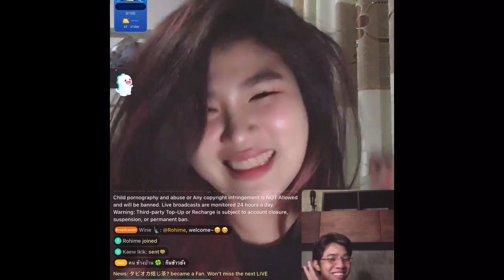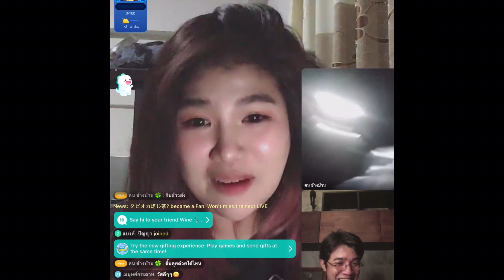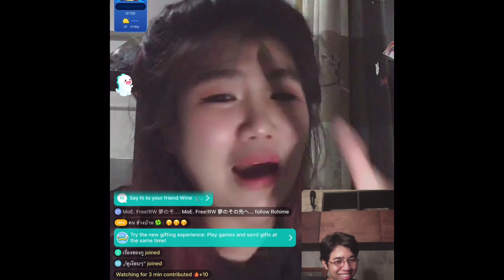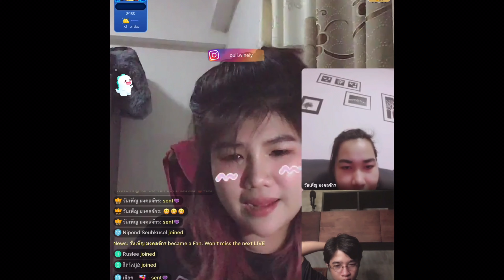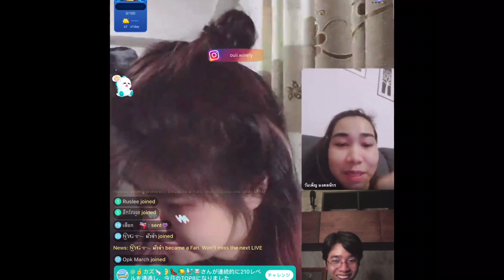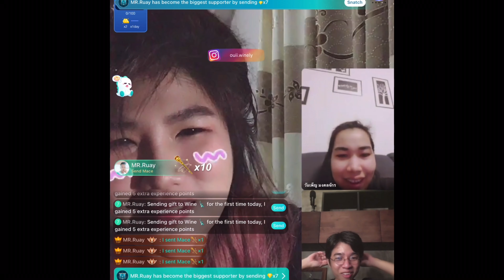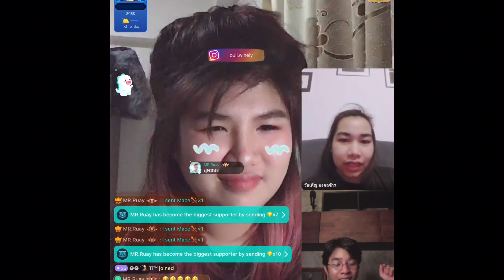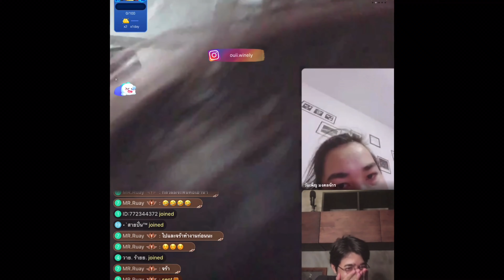ลองเล่น Bigo live กับแม่ดวง...เผื่อจะได้ของ I Carbonaro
มาลองเล่น Bigo live ด้วยกันกับเพื่อนๆ
โดยมีแม่ดวงเป็นตัวนำการไลฟ์ครั้งนี้
ไม่ได้มาโชว์เซ็กซี่แต่อย่างใด